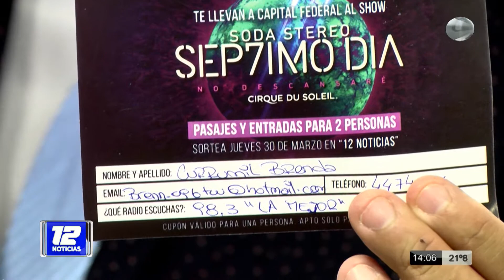Madryn TV sorteó entradas para "Septimo día" de Cirque Du Soleil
Brenda Currumil fue la ganadora